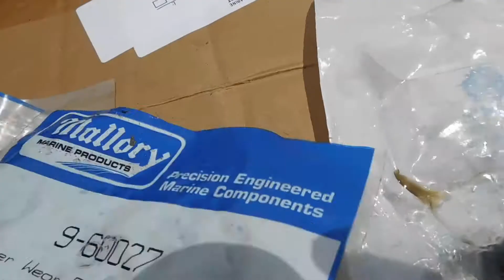Mercury 60 Water Pump Base Leaking Issue Repair 6 6 22